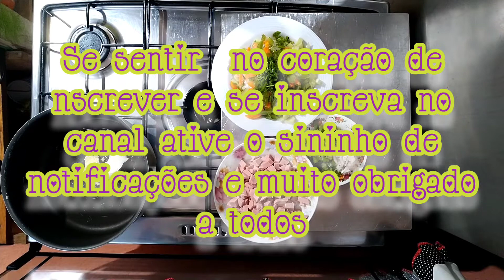ARROZ COM MORTADELA E LEGUMES 😋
OLÁ SEJAM TODOS MUITO BEM-VINDOS AO CANAL QUE DEUS ABENÇOE A CADA UM DE VOCÊS QUE VÃO ASSISTINDO OS VÍDEOS HOJE TRAGO PARA VOCÊS UMA RECEITA QUE É MUITO SIMPLES DE FAZER E RÁPIDA PORÉM FICA UMA DELÍCIA UM ARROZ FEITO COM MORTADELA E LEGUMES BEM TEMPERADINHO QUE FICA UMA DELÍCIA É UM PRATO BEM PRÁTICO ESPERO QUE VOCÊS GOSTEM 💋💋 PRA TODOS VOCÊS